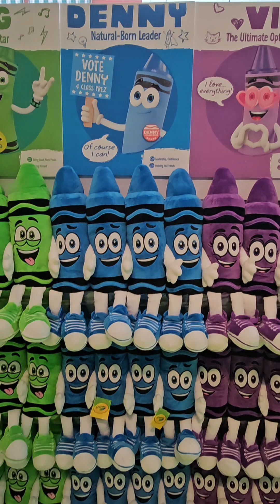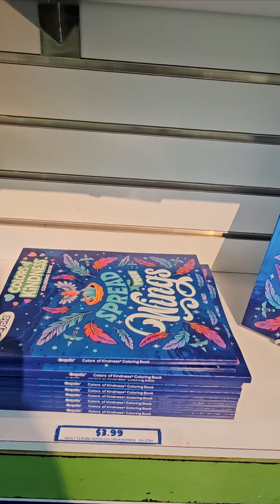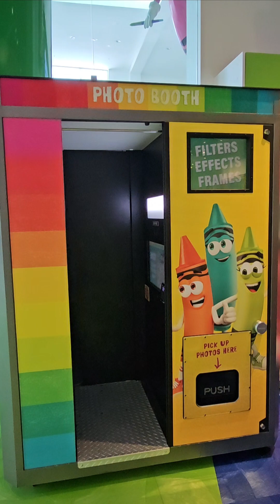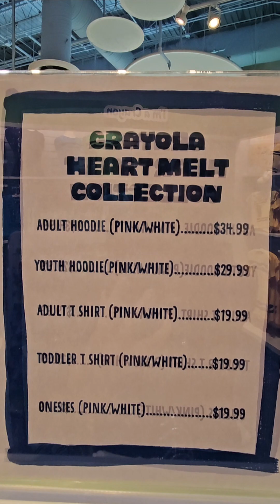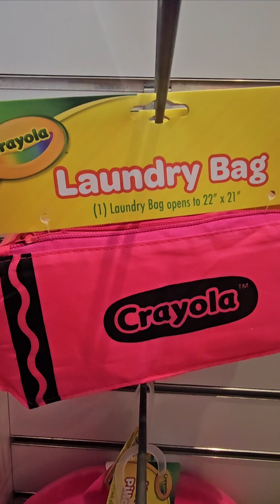biggest Crayola store 🖍🖍🖍 part 2️⃣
coloring store